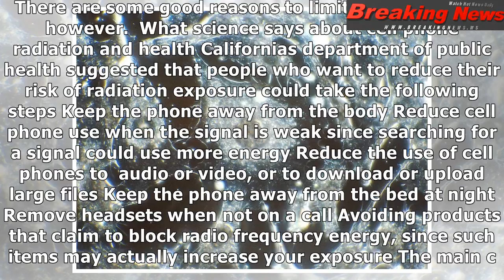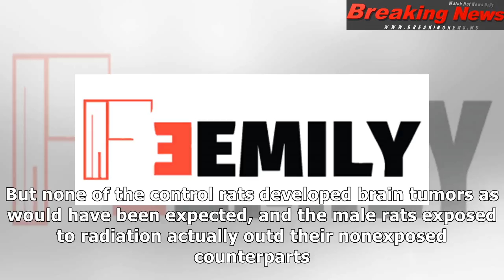California has issued a warning about the dangers of cell phone radiation — but the science is far